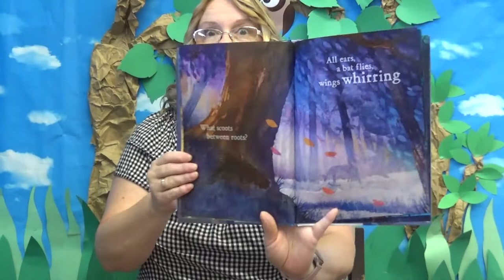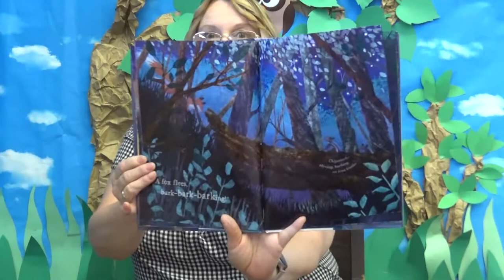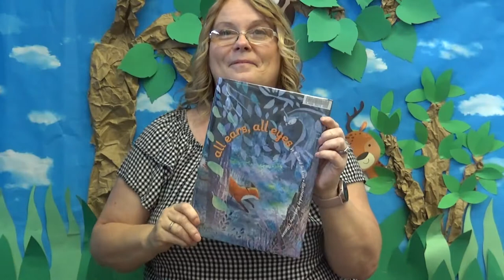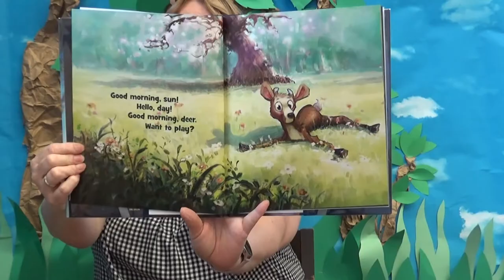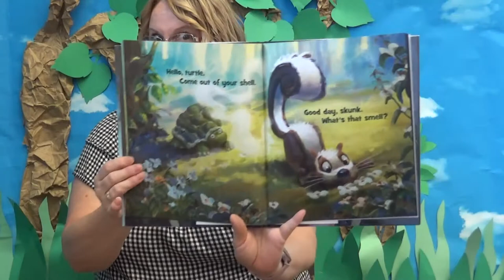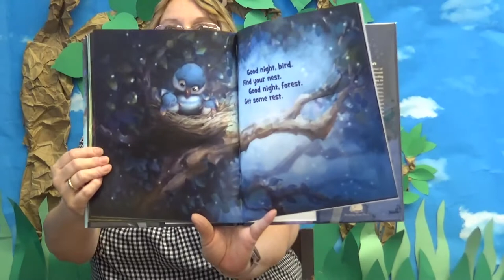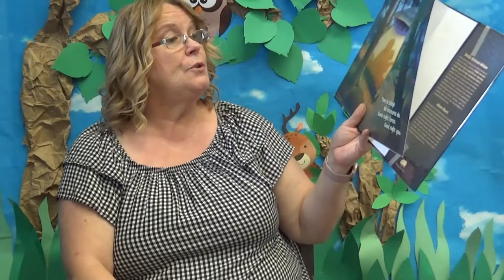Tiny Tikes July week 3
Join us for a 15-minute monthly video series spreading the love of reading and learning to children birth to 3 years of age. The videos will include stories, finger-plays, songs, and felt board activities.